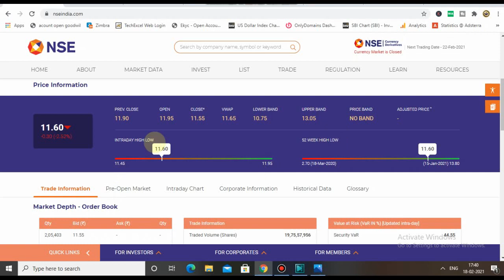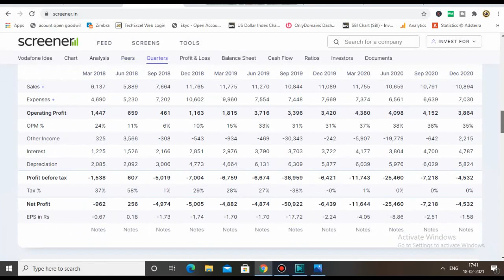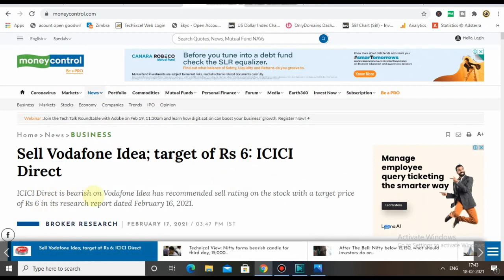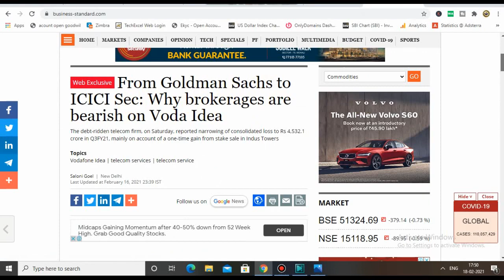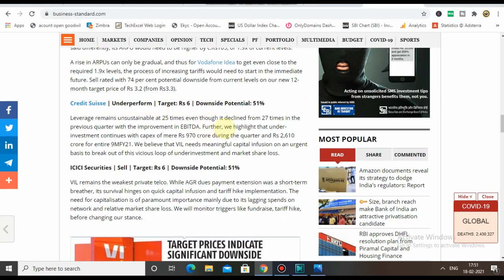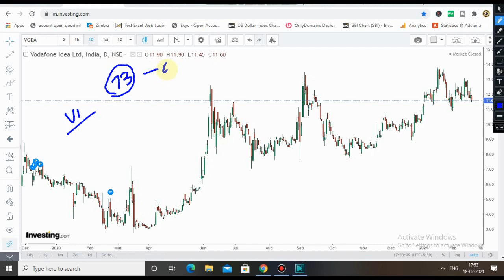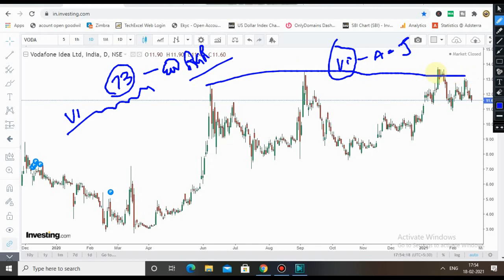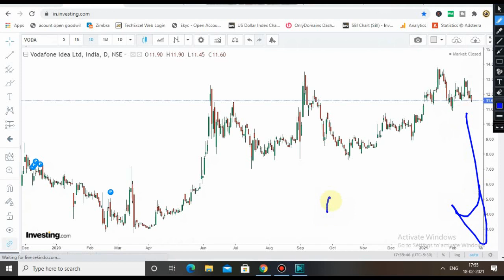Vodafone Idea Latest News | Why falling Vodafone Idea Share | Vodafone Share Target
VODAFONE IDEA SHARE LATEST NEWS | VODAFONE IDEA SHARE | VODAFONE IDEA TARGET

निवेश और ट्रेडिंग के लिए अपना ऑनलाइन FREE Demat अकाउंट खोलने के लिए नीचे लिंक पर CLICK करें | FOLLOW THE LINK TO OPEN FREE ACCOUNT IN UPSTOX ✅🌟

vodafone idea Share Price, vodafone idea Stock Price, vodafone

vodafone_idea share_price_vodafone_idea_share , vodafone idea share news, vodafone idea